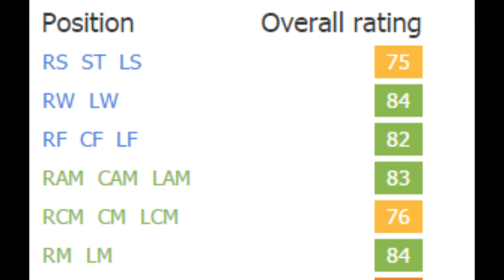FIFA 16 | Denizhan Deniz | Growth Test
A young winger who has decent physicals from the start so could be trained right away. Turned into a very good winger.